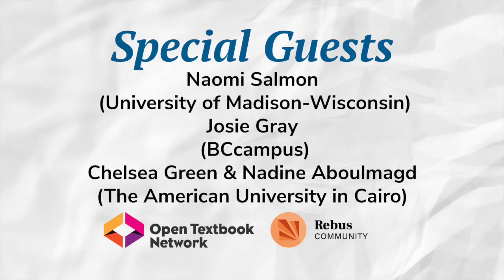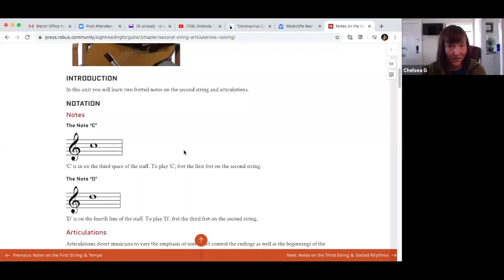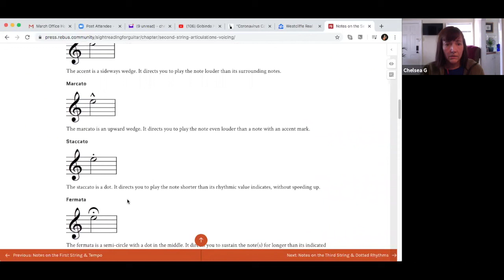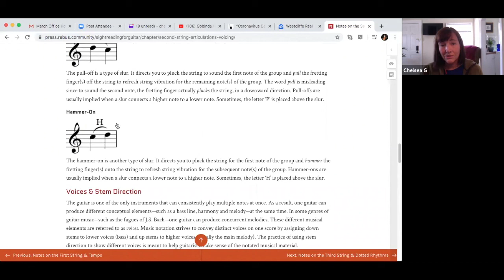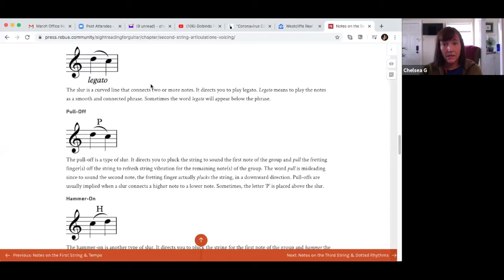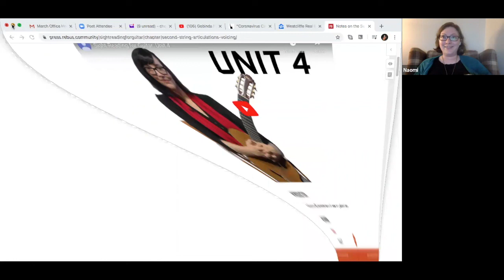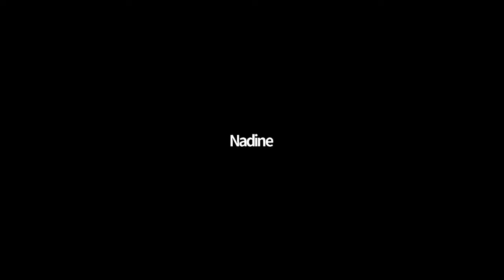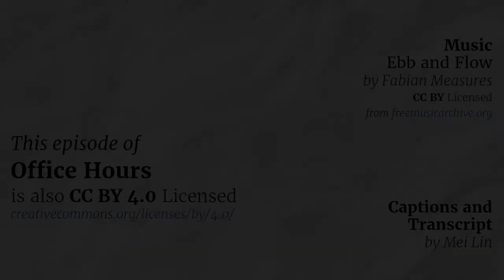Office Hours: Multimedia in Open Textbooks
The special guests at this month's session of the Rebus Community and Open Textbook Network Office Hours were Naomi Salmon (Instructional Consultant, University of Madison-Wisconsin), Chelsea Green (Associate Professor of Music, The American University in Cairo (AUC)), Nadine Aboulmagd (Senior Instructional Designer, Digital Education, The Center for Learning and Teaching, AUC), and Josie Gray (Advisor, Inclusive Design and OER Collections, BCcampus).

Even the oldest textbooks in existence used illumination to augment ideas, and many were designed to be interactive by leaving significant margins for students to take notes, annotate, and even doodle. Today, the ways in which we can engage students outside the written word are only growing. In this month’s Office Hours, our guests shared their experiences of creating open textbooks with audio, video, interactive activities and other media. We addressed technical questions, how to ensure accessibility for all students, and how to not let a fun new toy distract from the core learning objectives.

The audio transcript of this session is available on the Rebus Community

Looking for resources to help OER creators implement multimedia elements in their work? Keep an eye on the Rebus Community platform